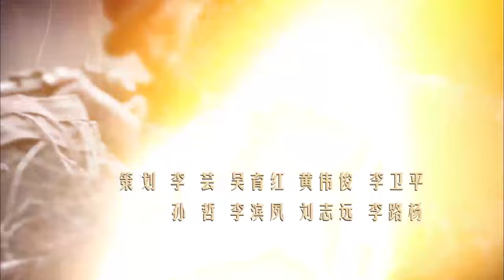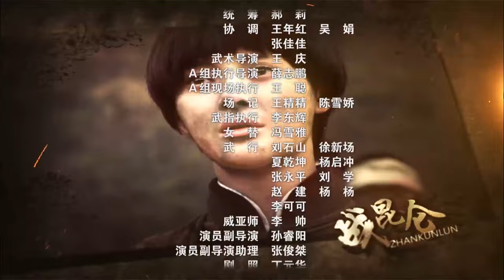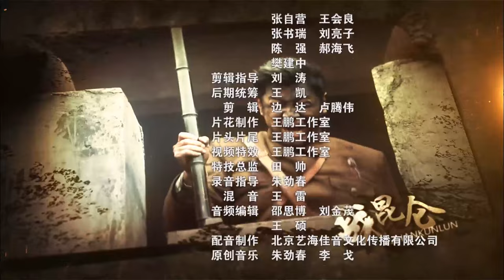小夥吸引日軍主力，從水裏冒出來，大殺日軍 ⚔️ 抗日 | Kung Fu